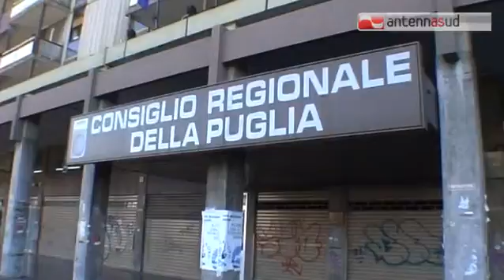TG 24.12.13 Puglia, un compro oro ogni 20mila abitanti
Non più di un Compro Oro ogni 20mila abitanti: il limite potrebbe arrivare presto dal consiglio regionale della Puglia, per mettere un freno al dilagare di questi negozi che speculano sulla disperazione della gente, sempre più povera. La dichiarazione di guerra la lancia il presidente del consiglio regionale, Onofrio Introna.